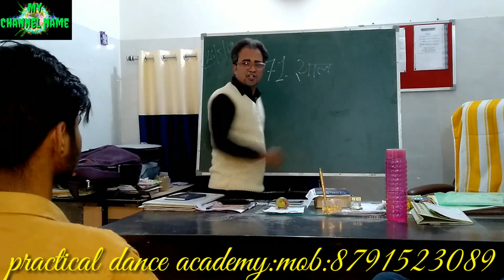zinda hoon main#Bharat trailer, cover By-Naushad Ali, Zonda hood main, song 2019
crefits T_series
Song_zinda hoon song
Artist_name, visual s Shekhar,
Music label:T_series
Thanks for you T_series
Official trailer/cover By-Naushad Ali,
Salman Khan cover By-Naushad ali,
Katrina kaif cover by humera,
Jekisirop cover by tofikali,
Salman Khan child cover by Fawaz Ali,
Salman Khan mom cover by Sanyo,
Salman Khan friend cover by Sameer Ali,
Official trailer Naushad Ali, practical dance Academy, bharat movie song,
Aja dub jaun Teri a khike aoshn me song,
BOLLYWOOD dance, amazing music, western dance,
Artist cover name,
Naushad Ali,
Hunter,
Sameer Ali,
Tofikali,
Shekhu,
Sakib,
Arif Ali,
Faraz Ali,
Saniya,
Schil,
Zariabali
Rizwan,
Shadab ali,
Thanks for you T_series / Thanks for you YouTube /
Darkstar by Naushad Ali, practical dance Academy, Choreography by Naushad Ali,
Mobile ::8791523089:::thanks